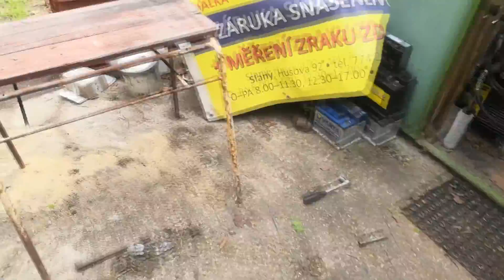Oprava sekačky Mountfield - výměna unašeče nože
Sekačka Mountfield s pojezdem a motorem Honda